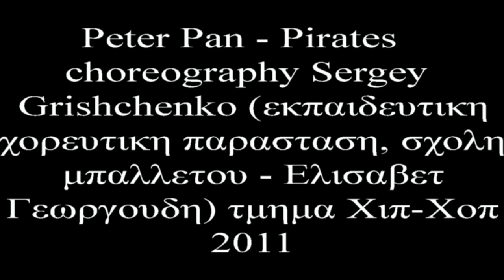Parastasi Peter Pan - Pirates (choreography Sergey Grishchenko)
Peter Pan - Pirates / choreography Sergey Grishchenko (εκπαιδευτικη χορευτικη παρασταση, σχολη μπαλλετου - Ελισαβετ Γεωργουδη_τμημα Χιπ-Χοπ 2011)